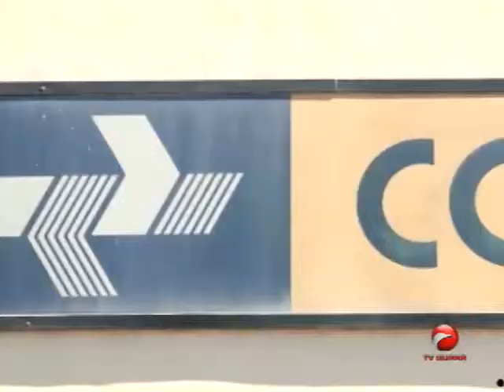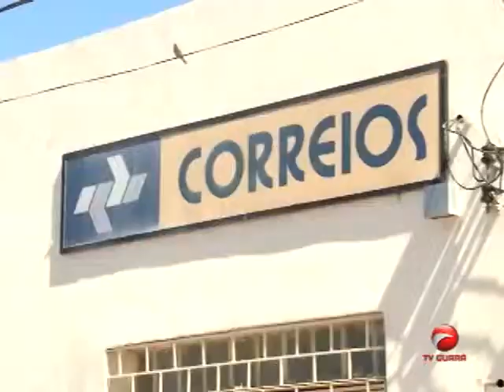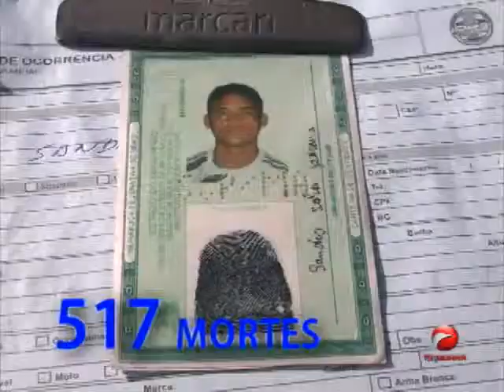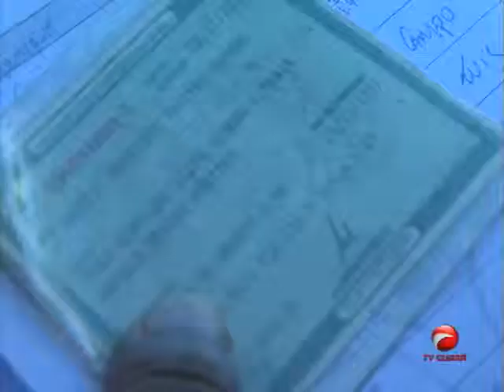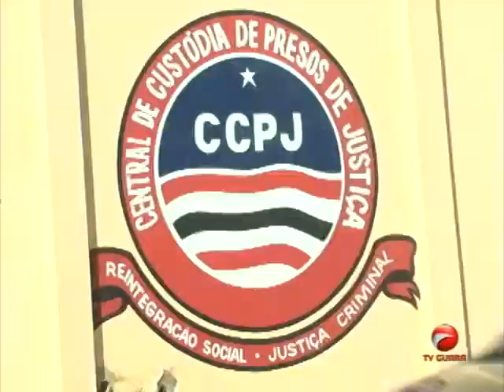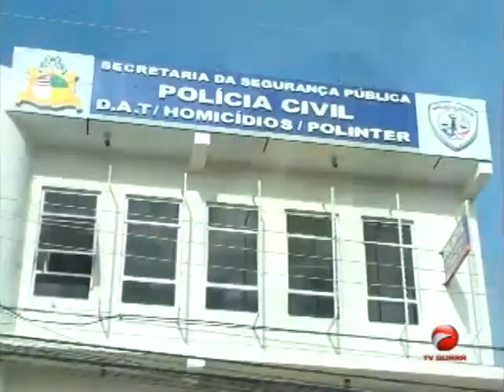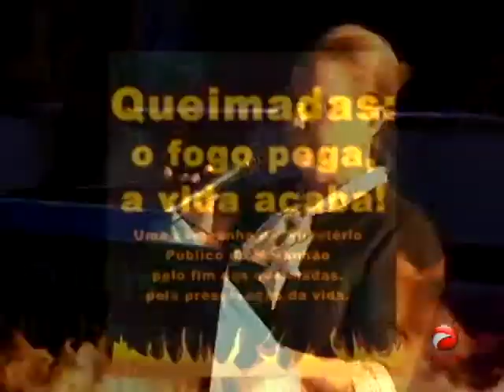MA ACONTECE - 05 de agosto de 2013